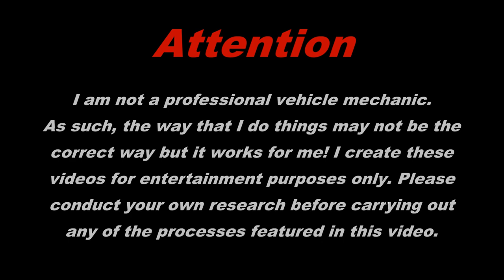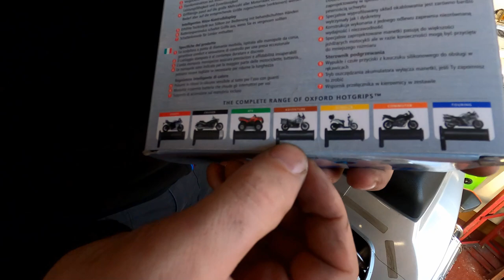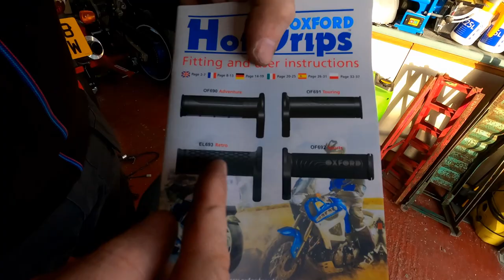Fitting Heated Motorcycle Handlebar Grips - Oxford HotGrip Installation On My Suzuki SV1000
Hello everyone and welcome back to Kev's Shed.

In This video I am going to be carrying out the complete fitment of a set of Oxford HotGrips to my 2005 Suzuki SV1000S.

Heated grips are a godsend in the usual British weather and can really extend the useable time that you can get out on your bike throughout the year! It is often really dry but very cold and these can really take the edge of those numb fingertips.

As you will see, the bike already had a set fitted but they were badly damaged in the accident that the bike suffered prior to my ownership.

Below I have left a link to the cheapest place that I could find them on eBay so feel free to go and check those out.